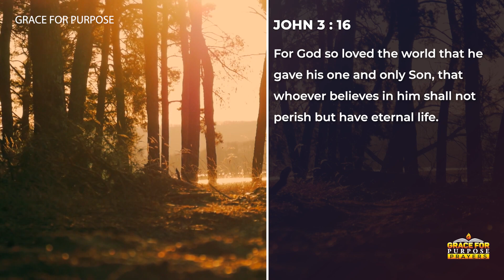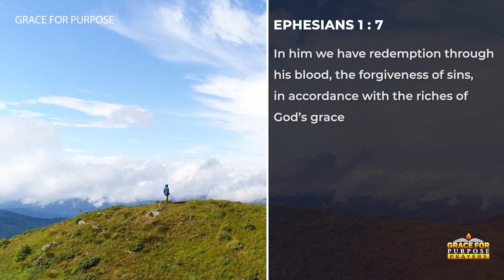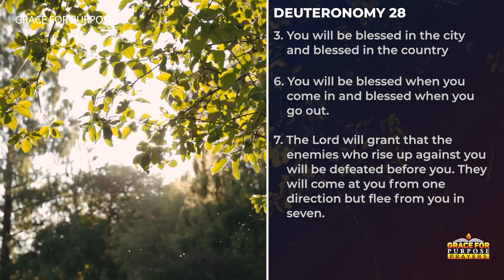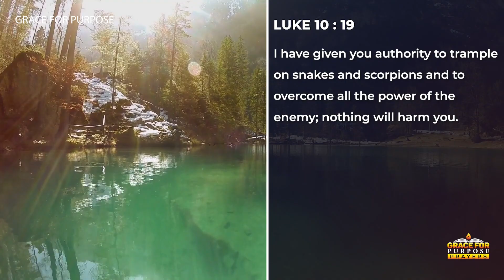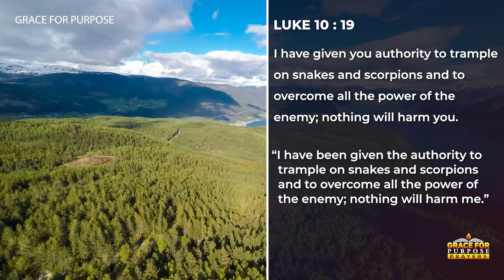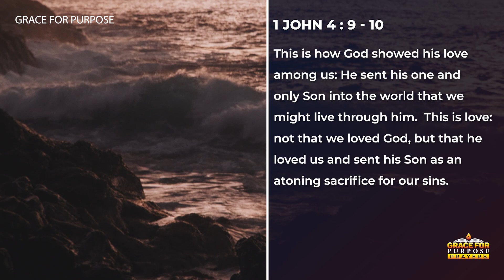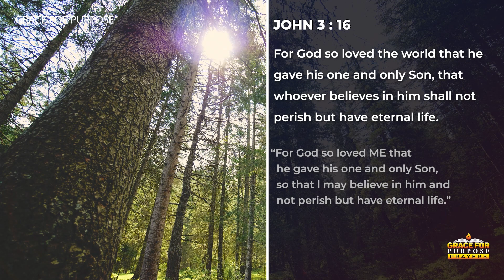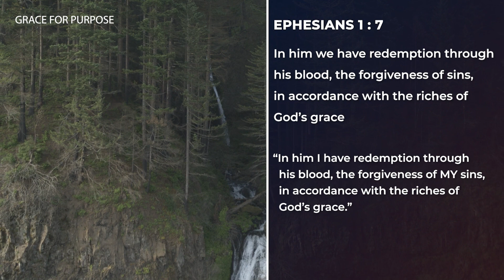God Will Take Your Burdens Away | A Blessed Morning Prayer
Be blessed as you listen to this morning devotional prayer.